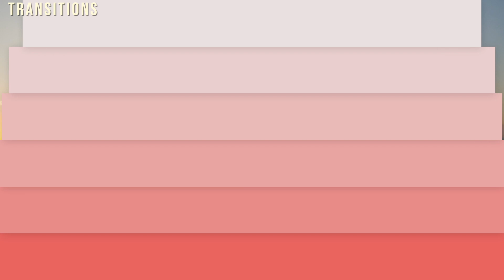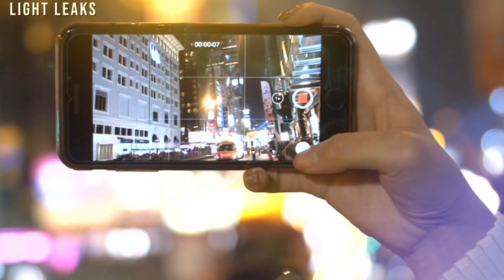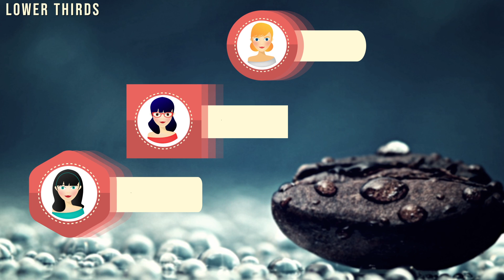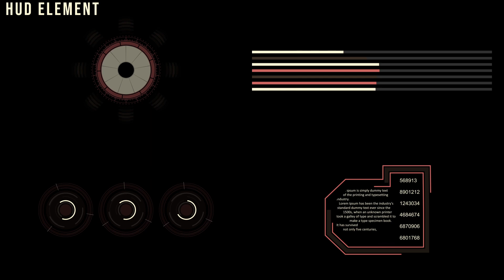15 Animated Pack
15 Animated Pack is a fantastic After Effects template that contains absolutely everything you'll need to make cool looking videos. It's so easy to use and includes 15 social icons, 15 finance icons, 15 universal icons, 15 office icons, 15 transitions, 15 light leaks, 15 titles & lower thirds, 15 image & lower thirds, 15 logo reveals, 15 HUD elements and so much more. Impress your audience with this clean, clear and creatively animated AE template. No plugins required.